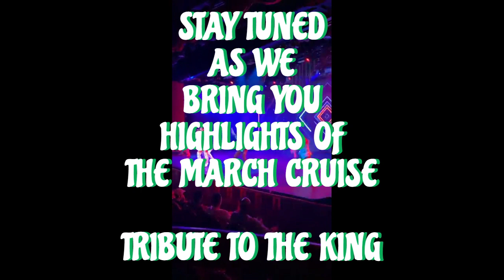Christmas Cruise - P & O Pacific Encounter 2023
Some of the highlights of our Christmas Cruise December 19th - 26th December 2023 ( NOTE: Issues with camera cards prevented any footage of the Port Vila tour from being added)